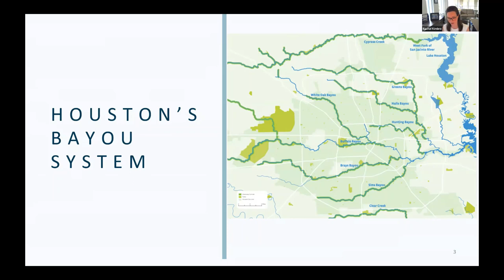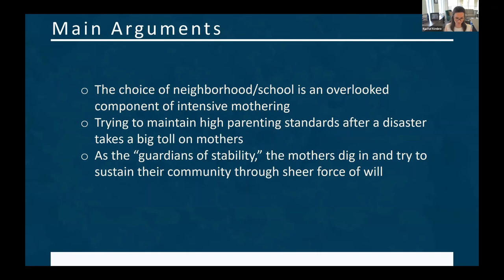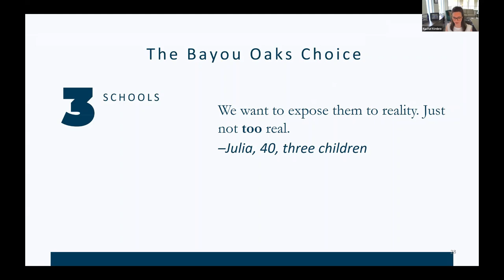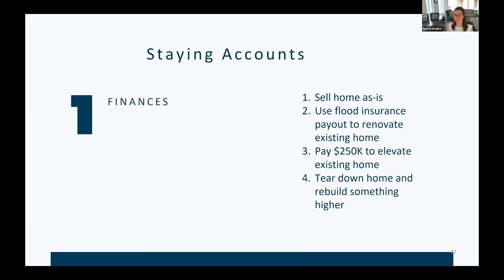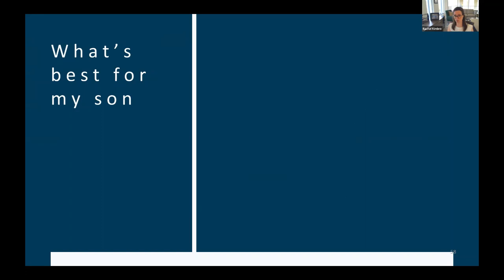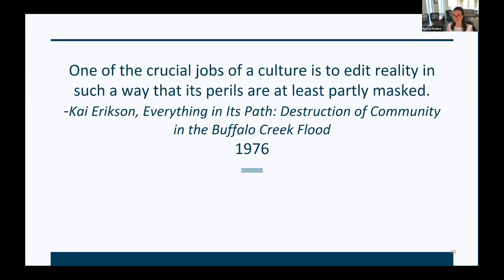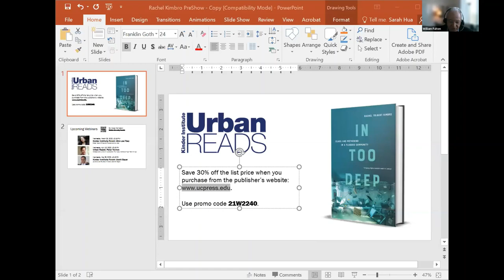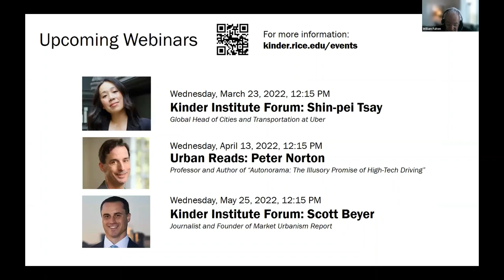Urban Reads: Rachel T. Kimbro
Sociologist Rachel T. Kimbro discussed her book, “In Too Deep: Class and Mothering in a Flooded Community.”